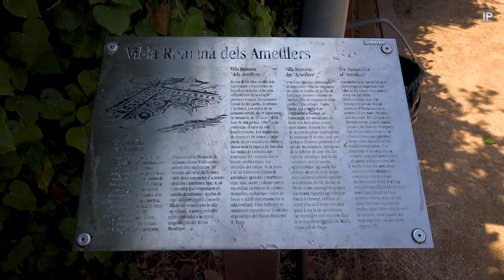Praying Mantis 'Attack' Tossa de Mar Roman Villa - Spain Wildlife (Mantis Religiosa)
I nearly stepped on this little beauty, at the Roman Villa in Tossa de Mar. I stopped it from running off so we could film and get a couple of photos, then it decided to climb on to my head.